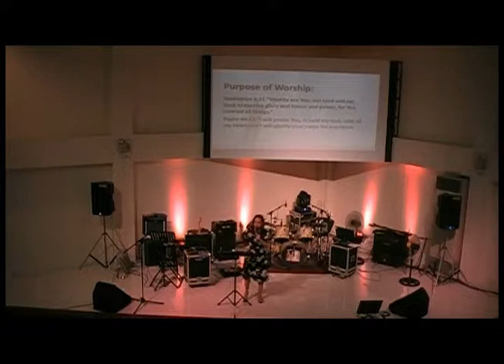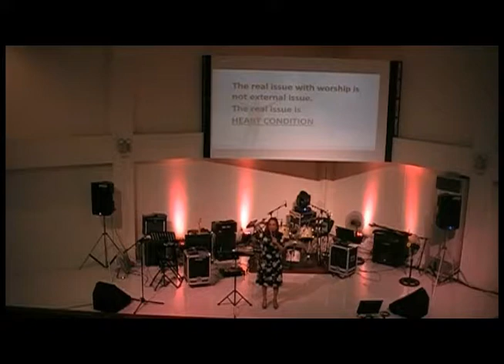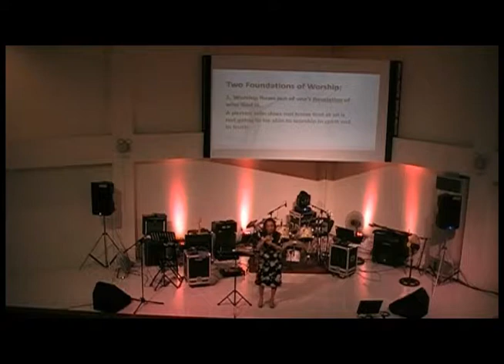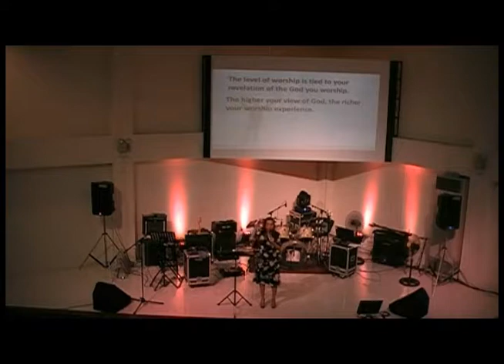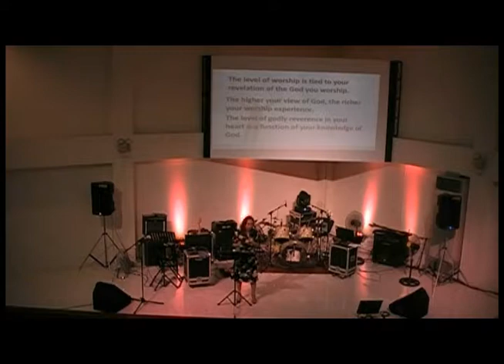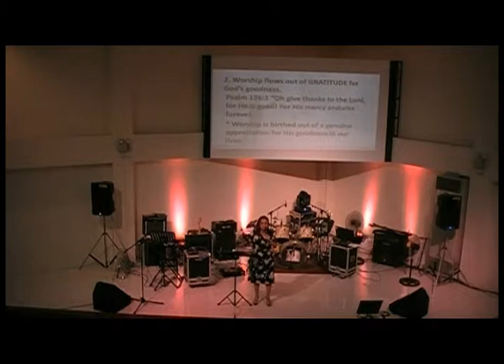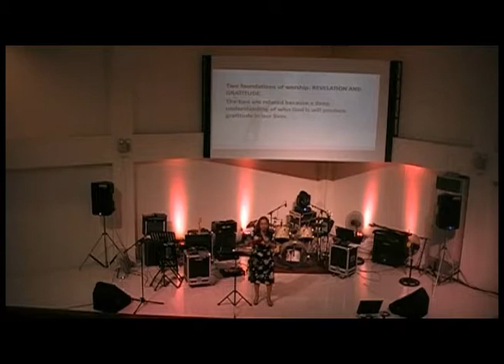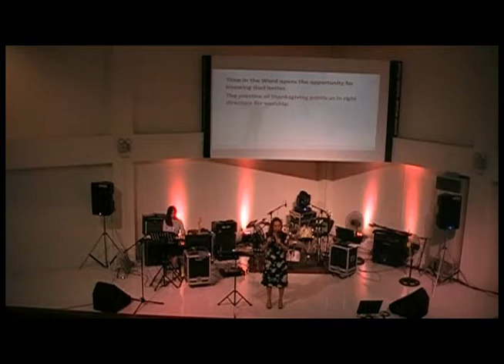20181014 PM 02 PR